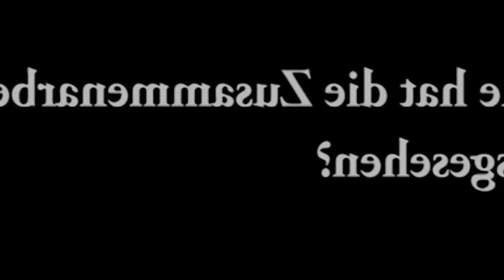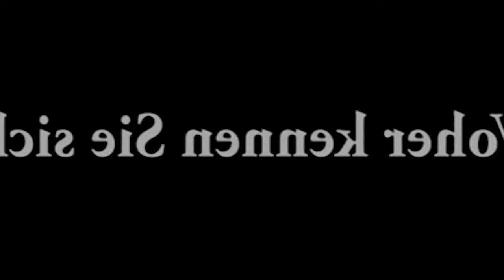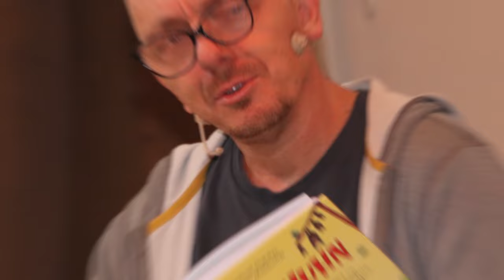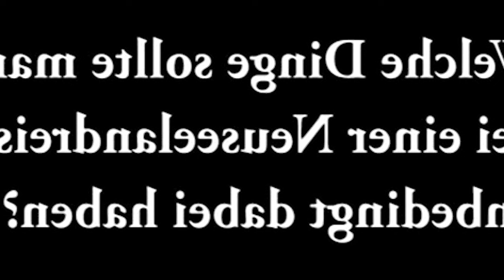Große Trauer für Bernhard Hoëcker – vor 10 Minuten bestätigte seine Frau die traurige Nachricht.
Bernhard Hoëcker, ein berühmter deutscher Komiker und Moderator, ist als humorvoller, charmanter und intelligenter Charakter bekannt, der durch viele beliebte Fernsehsendungen die Herzen des Publikums erobert hat. Geboren am 20. März 1970 in Frankfurt, Deutschland, ist er heute 54 Jahre alt, setzt seine Karriere jedoch mit Begeisterung fort. Hoëckers Beharrlichkeit und Leidenschaft für die Kunst der Komödie haben ihm geholfen, viele Herausforderungen zu meistern und auf diesem Gebiet viele Erfolge zu erzielen.